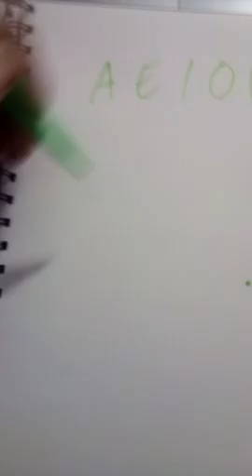Maori Prophet reveals 12 tribe chart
For the chosen scattered abroad this was a live from facebook